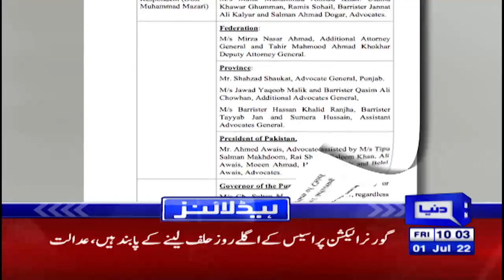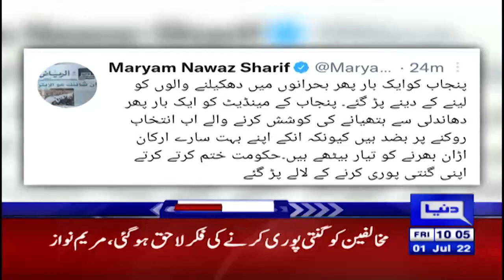Big Blow For PTI Before Punjab Assembly Session | Dunya News Headlines 10 AM | 01 July 2022